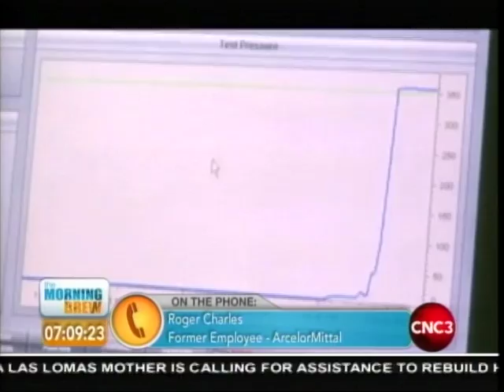"Paralysed on the Job"- Attorney at Law Martin A. George shares his views.